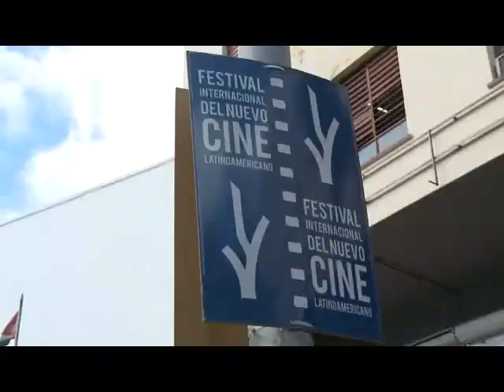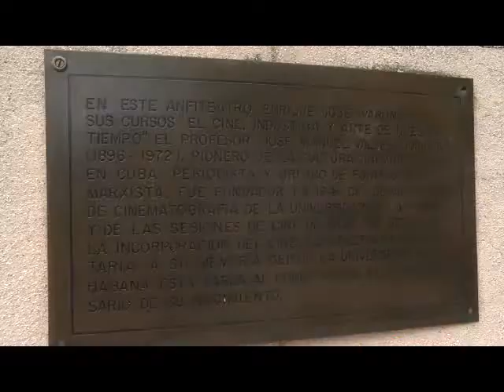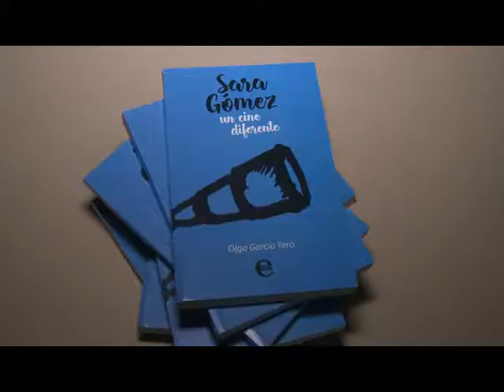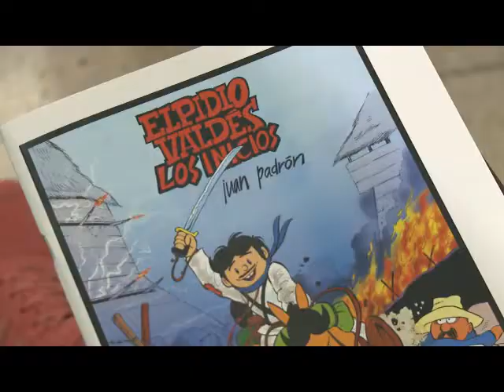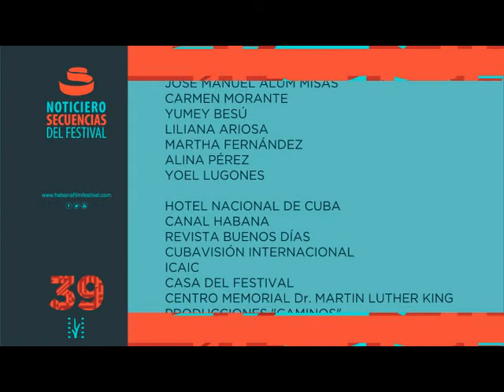Secuencias del 39 Festival (Noticiero 7)